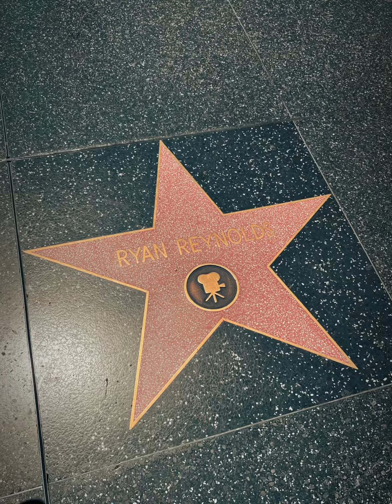Walk of The Fame in 1 minute - 4K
Things That Happened in Hollywood
Walk of The Fame California LA